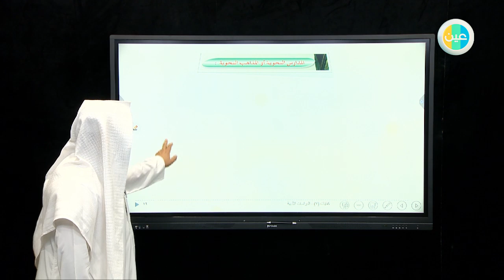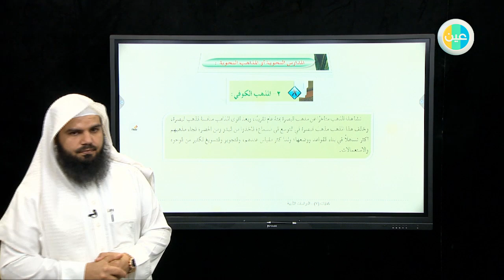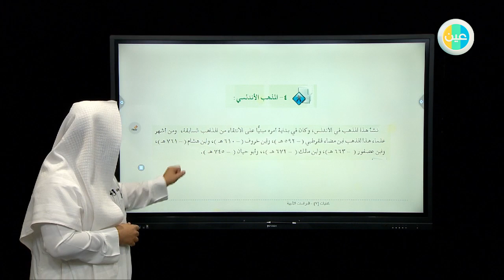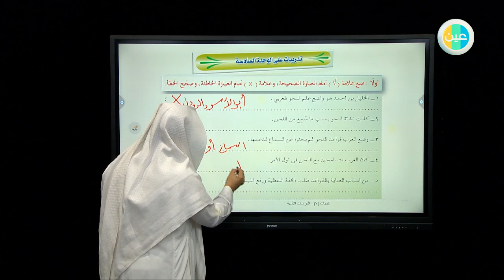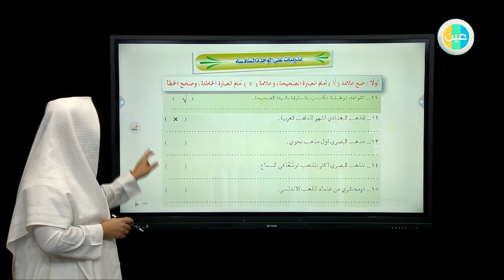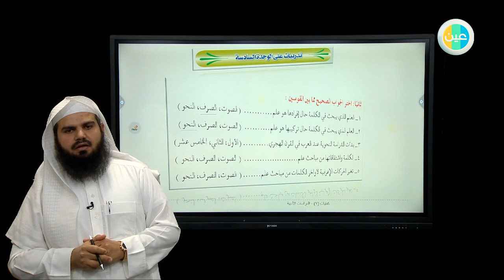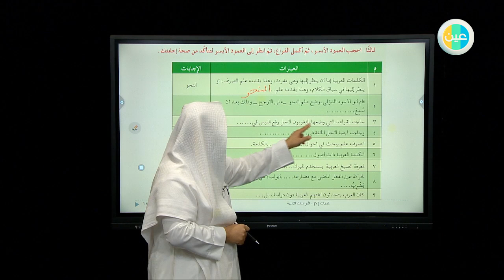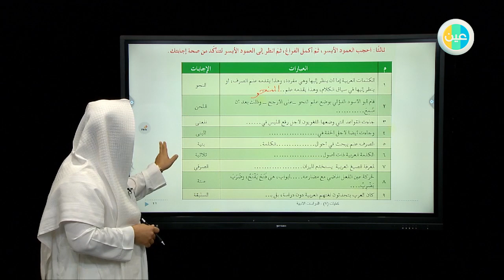ثانوي مقررات عربي 7 المذاهب النحوية